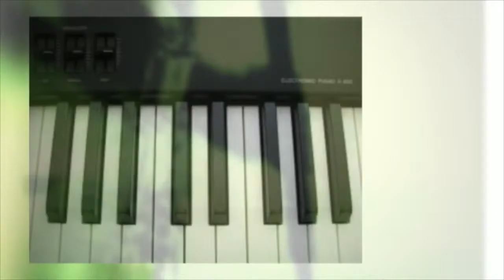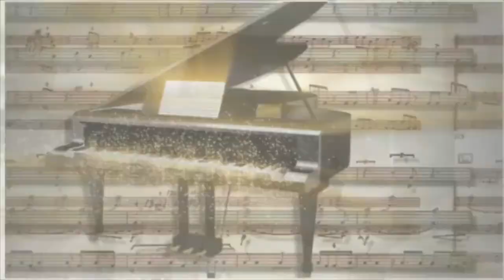Summertime - Jazz Composition - Salt Lake City